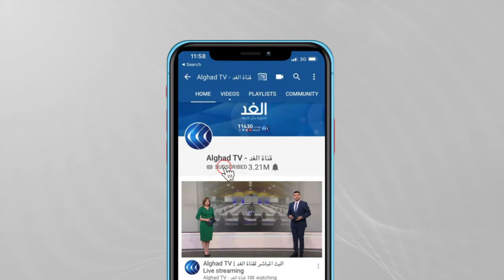مصر تعلن فتح معبر رفح لعودة العالقين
أفادت سفارة دولة فلسطين بأن السلطات المصرية قررت فتح معبر_رفح البري اليوم باتجاه الوصول لتسهيل عودة العالقين إلى القطاع.

وأوضحت السفارة أنه سيتم إعادة انتظام العمل بمعبر رفح في الاتجاهين بدءًا من الأحد المقبل. وتوجه السفير_الفلسطيني بالشكر للسلطات المصرية لتذليل الصعاب وانتظام حركة المواطنين الفلسطينيين عبر معبر رفح البري.